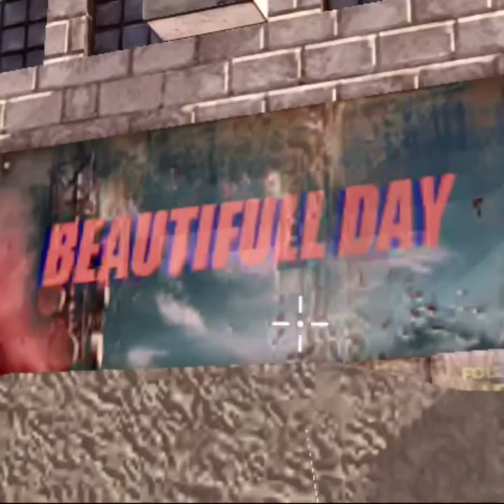Mushroom Hunting in Ohio #4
The morel mushroom season is finally starting!!